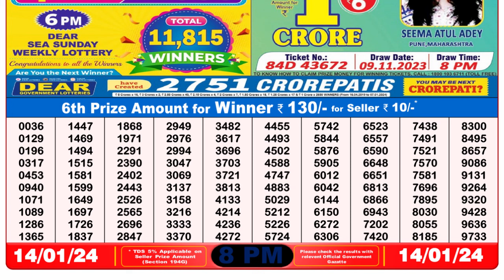🔴 Lottery Sambad Live 08:00pm 14/01/24 Evening Nagaland State Dear Lottery Result Pdf Download